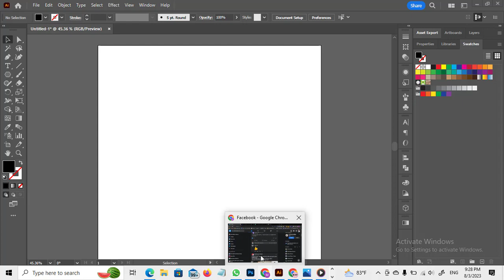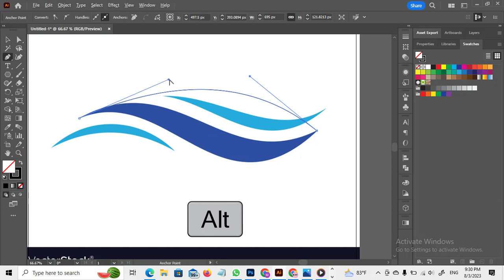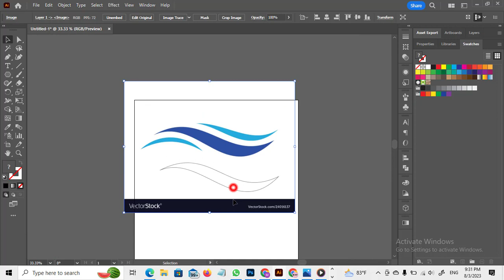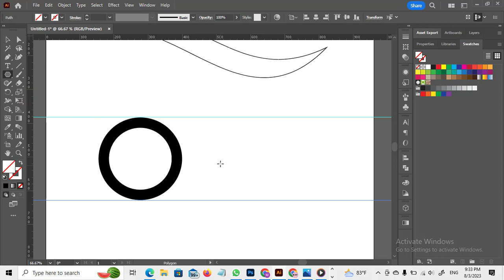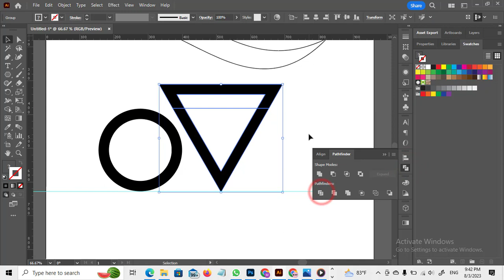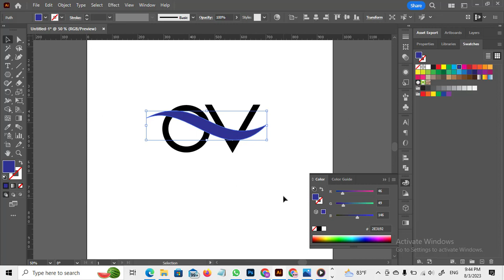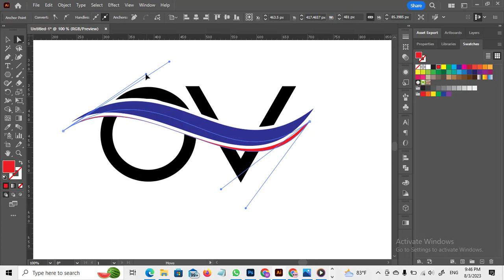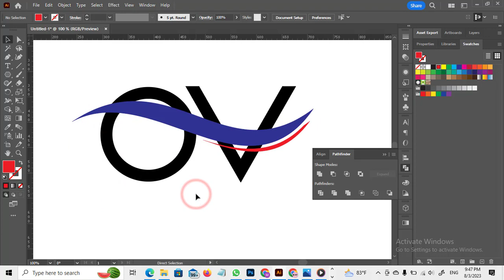Waves Abstract logo design with illustrator you try it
In this video I show a wave abstract mark logo design which is very popular.
The most important aspect of logo design is color combination which I have shown very well. Still if there is any problem to understand please let us know your feedback thanks
Logo Design with Adobe Illustrator: Keep following the short technique. In this logo design tutorial, you will learn step by step how to create such a beautiful logo design, and you will also learn some simple tricks to create such logos. So watch the tutorial and enjoy.
Mockup: a hrefhttpswwwfreepikcomfreepsdblackcompanylogowall8953549htmquerylogo20mockupposition0fromviewsearchtrackaisImage by asylaba on Freepik